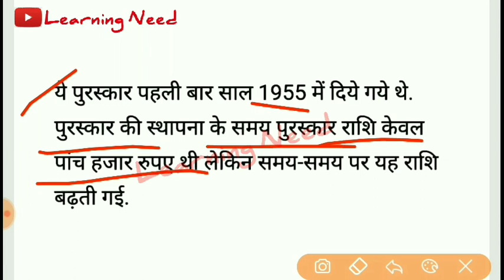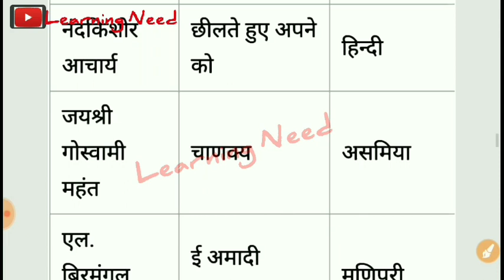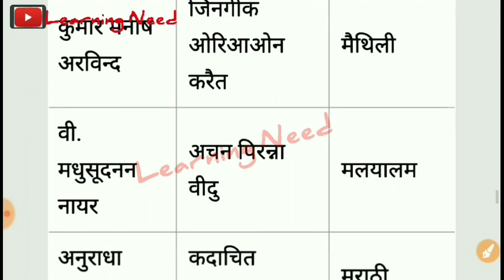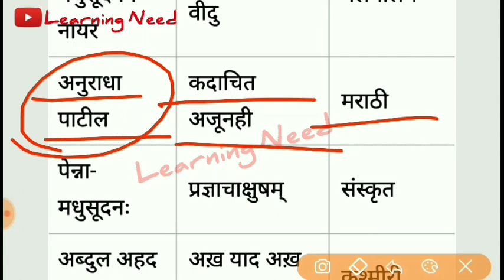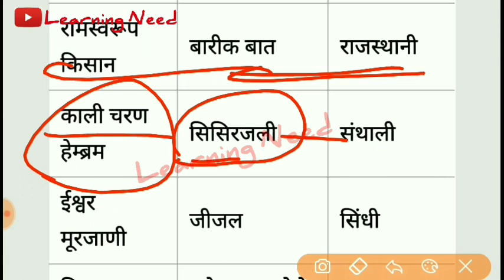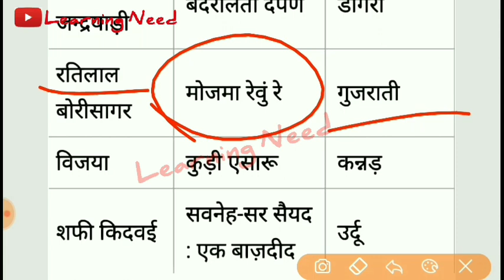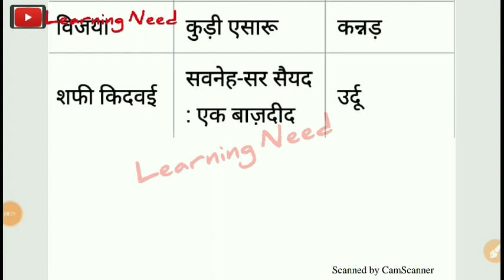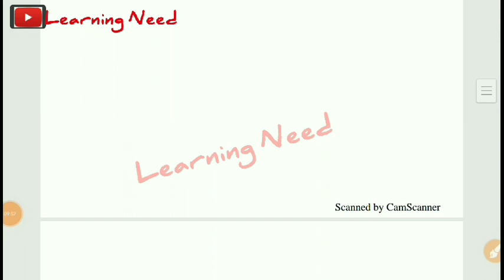साहित्य अकादमी पुरस्कार 2019 / Current Affairs || समसायिक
Your Queries - Current Affairs 2020 ,daily Current Affairs, GS for supertet , supertet 2020,shiksak bharti 2020